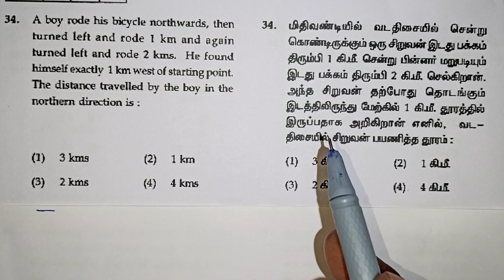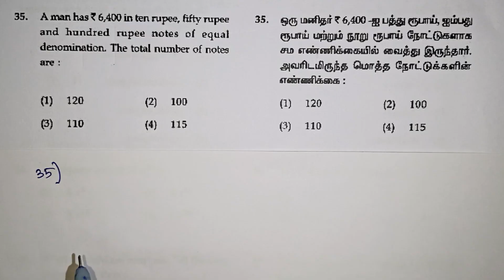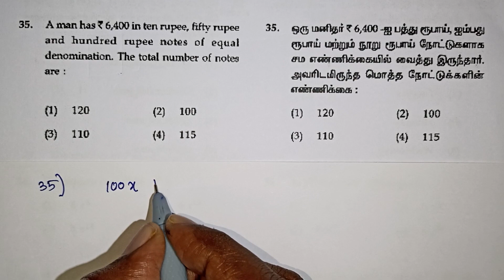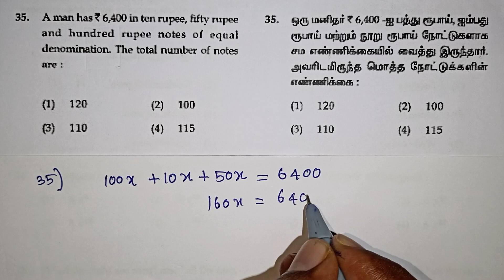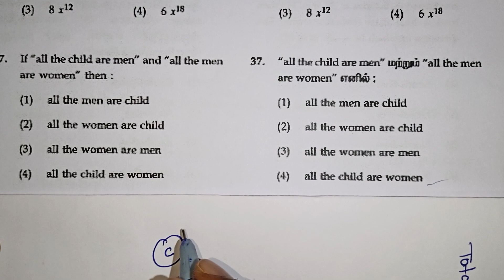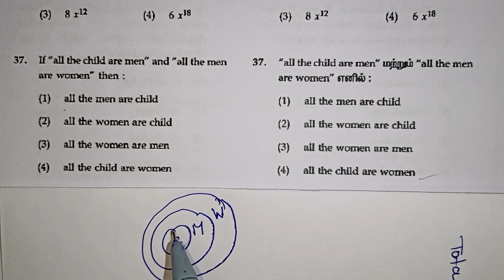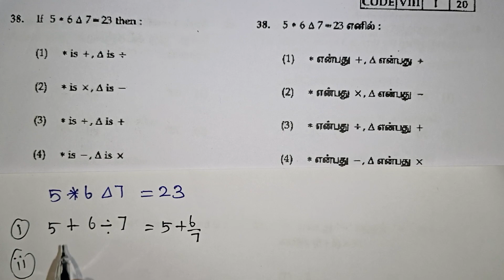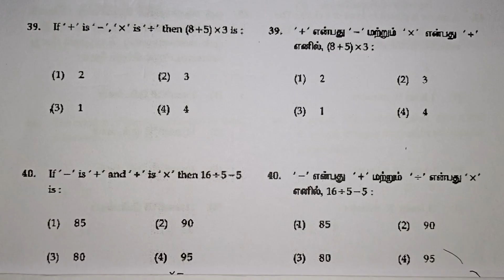Nmms Exam Question Paper With Answers in Tamil / Class 8 / Scholarship Exam / Navimaths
Nmms Exam 2023 Mat Questions With Answers in Tamil / Class 8 Scholarship Exam / Navimaths